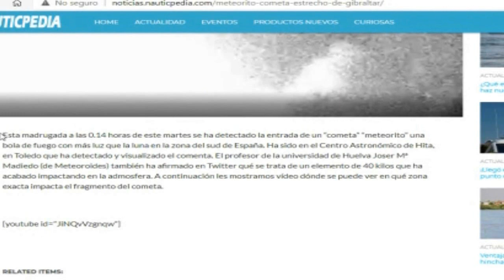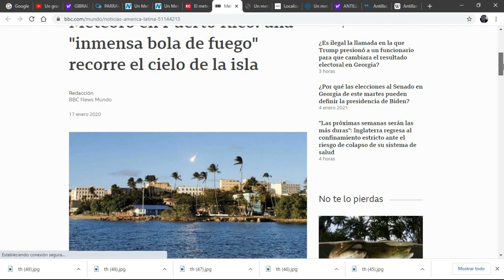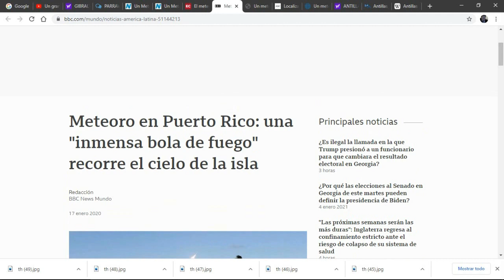PARRAVICINI : GIBRALTAR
LA ÉLITE TIENE MARCADA  A FUEGO LA FECHA DE MAYO DE 2021 VIENE REFORZADO POR UNA DE LAS PSICOGRAFÍAS DE BENJAMÍN SOLARI PARRAVICINI, EL DENOMINADO “NOSTRADAMUS DE LATINOAMÉRICA”. EN SU PSICOGRAFÍA DEL “CINCO DE CINCOS”.
“CINCO DE CINCOS” SIGNIFICA DÍA CINCO, DEL MES CINCO (MAYO) DEL AÑO CINCO (2+0+2+1).
5 DE MAYO DE 2021.
PARRAVICINI DICE LO SIGUIENTE:
“CAERÁ SOBRE LA TIERRA EL DÍA CINCO DE CINCOS, EL GOLPE DE FUEGO ESTELAR, CAERÁ EN LA REGIÓN DEL GIBRALTAR Y LAS ISLAS BALEARES, TRES DÍAS ALLÍ, DOS EN AMÉRICA DEL NORTE Y POR FIN UN DÍA DE CINCO HORAS EN LAS ANTILLAS. EL FUEGO PURIFICARÁ”.